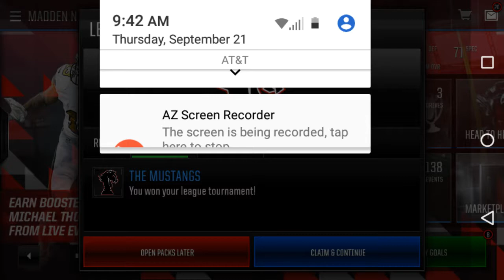86 OVERALL CHRIS CARSON?!?! (Madden Mobile Team Show-Off)